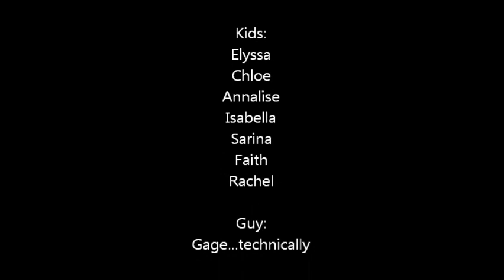Horror Story 2: Kids' Revenge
When the kids are with Havilah, she dares not tell (another) horror story...so the kids make one of their own!